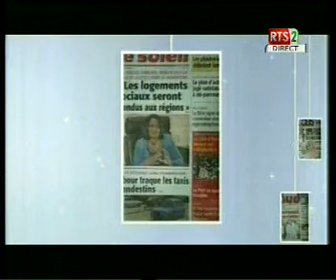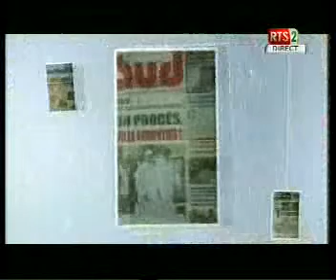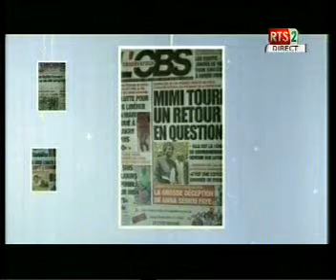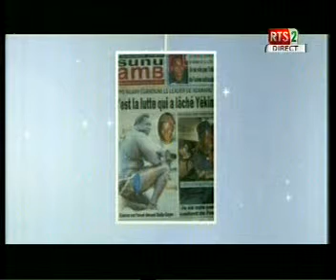des Titres De Ce Mercredi 11 Fevrier